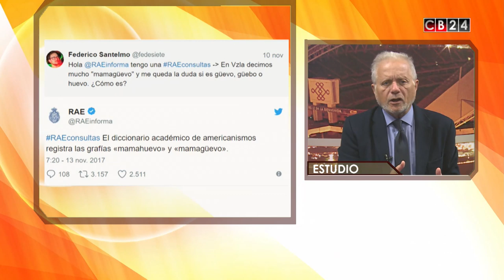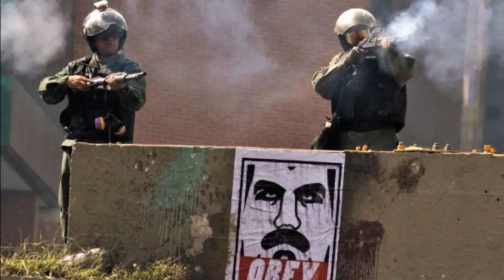Todo con Orlando: RAE aprueba insulto venezolano "mamaguevo"